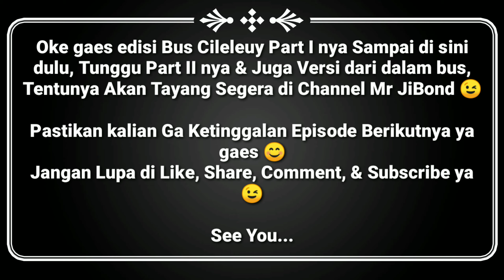Trip Bus Cileuleuy Part I (Versi dari JetLux) Bersama Cah Bagus Scania dan kawan-kawan...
Bus yang melayani Rute Cileuleuy - Pasar Pangalengan ini Merupakan Bus Milik Bapak Dadan Selaku Pengemudi Bus Tersebut, Sama Seperti Pak Uju di Edisi Sebelumnya, Bus Milik Bapak Dadan ini juga Beroperasi 1 Hari Sekali, Berangkat dari Cileuleuy sekitar jam 05:00 Pagi & Berangkat dari Pasar Pangalengan sekitar jam 10:00 pagi, Tarif 1x jalan sekitar Rp.25.000/orang, Terbilang Sangat Murah menurut Saya bila di bandingkan dengan Medan Jalan yang Harus di Tempuh...